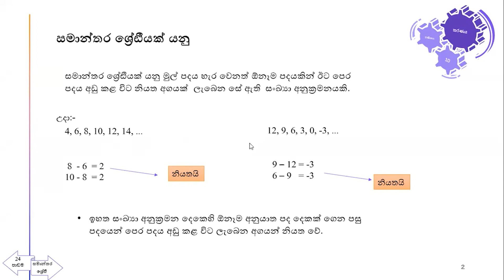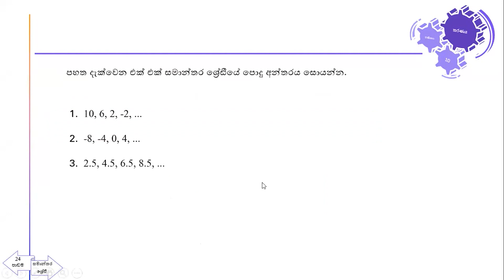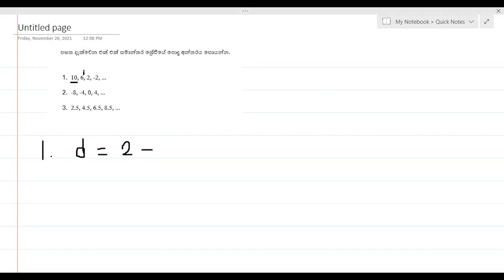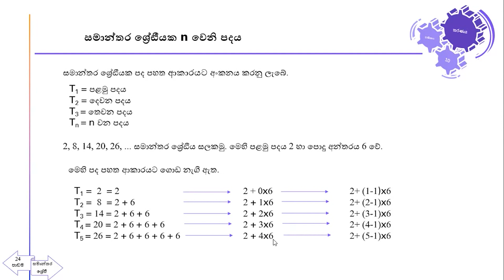ගණිතය - සමන්තර ශ්‍රේඪි - 1 කොටස - තරණය 2022